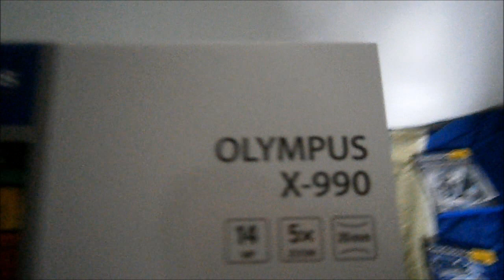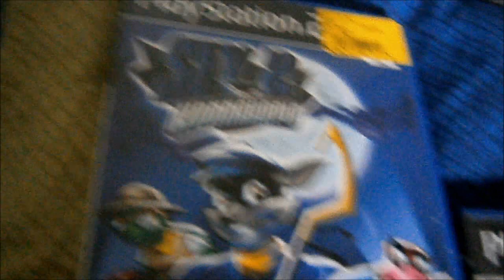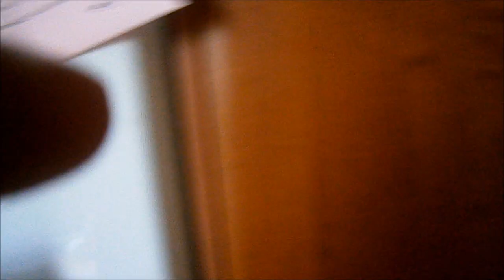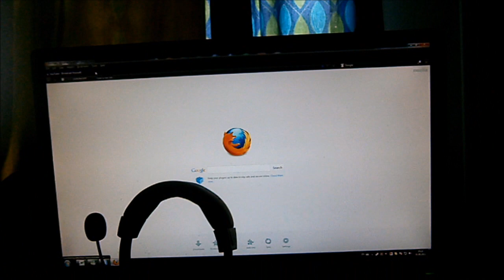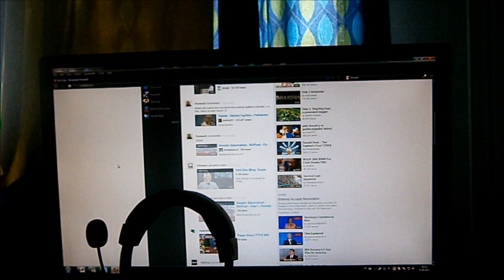Tohelot In Real Life - Pelihankinnat 4 + Viestintä- ja vuorovaikutuspaja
Vähän kaikkee jännää mitä on tapahtunu kuukauden aikana. Voin pitää pidemmänkin puheen tästä pajasta jos teitä kiinnostaa tietää mitä kaikkee roskaa siellä on tapahtunu.